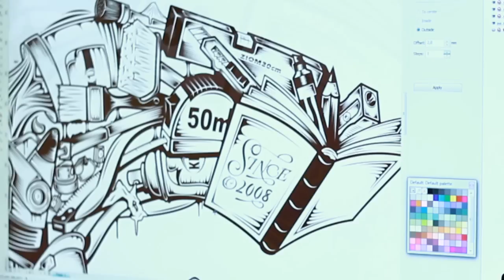Sitodruk - screen print t shirt Good Looking Studio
Film pokazuje druk na t-shirtach metodą sitodruku. Akcja charytatywna Good Looking Studio.

Zachęcamy do zakupu limitowanej edycji damskich i męskich tshirtów z sitodrukowymi grafikami naszego autorstwa. Dochód zostanie przeznaczony na rzecz Lubelskiego Hospicjum dla Dzieci im. Małego Księcia. Cena za koszulkę to tylko 69 zł + 10zł koszt przesyłki.(Możliwy odbiór osobisty u nas w siedzibie!)

Podziękowania dla Krzysztof Krefta za stworzenie tego filmu!